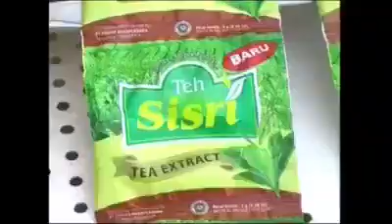zandarma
comedy niger zarma